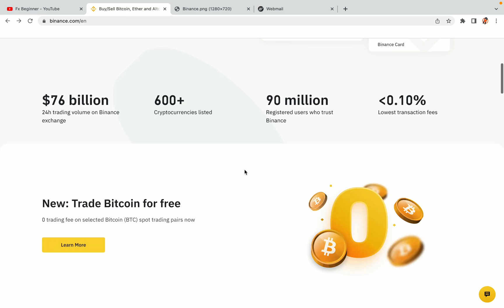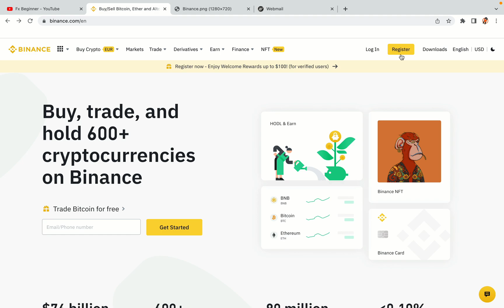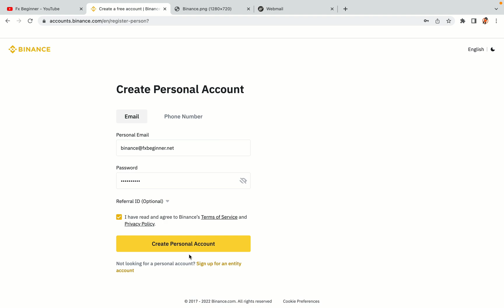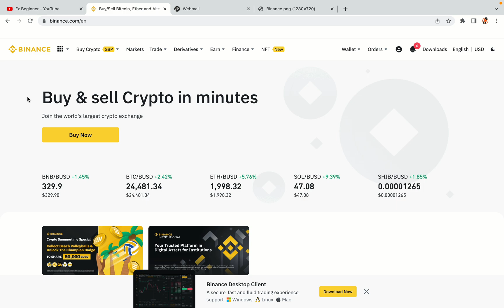Binance Syria Register | How To Create Binance Account in Syria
Learn how to open a Binance account in Syria. Step-by-Step tutorial on Binance registration in Syria.

Here’s the steps on how to register on Binance trading platform:

1) Visit the official Binance Website.
2) Click on the “Register” button at the top right corner of the screen.
3) Fill out the registration form with your correct details.
4) Copy the activation code and key it in.

binance,
Syria,
binance Syria,
binance register Syria,
binance account Syria,
binance registration Syria,
binance trading Syria,
binance futures Syria,
binance sign up Syria,
binance exchange Syria,
binance website Syria

Happy Binance trading in Syria!